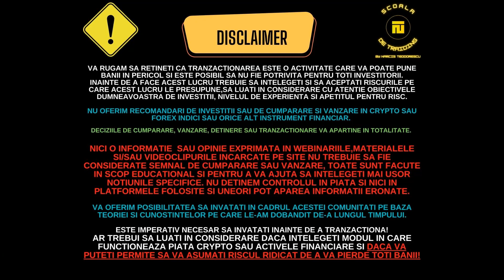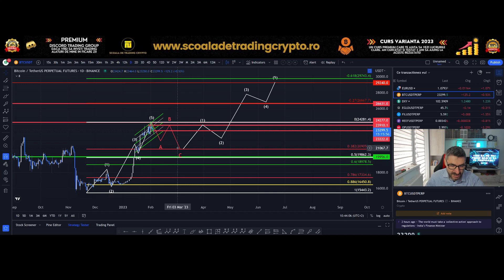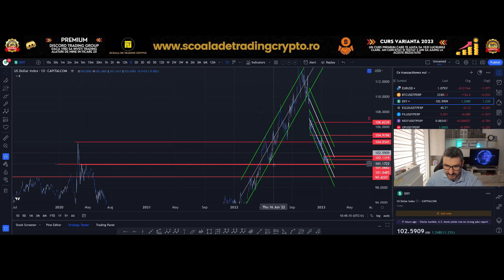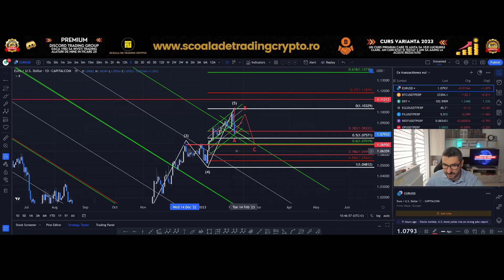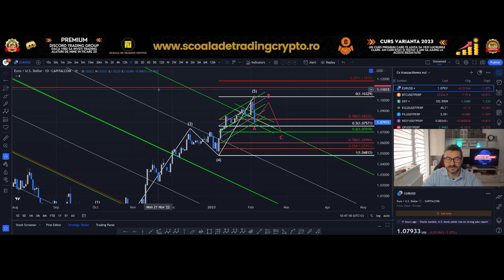BITCOIN se pregătește să meargă spre 21000 USDT! Dxy a rupt rezistenta canalului oare ce urmeaza🤔!